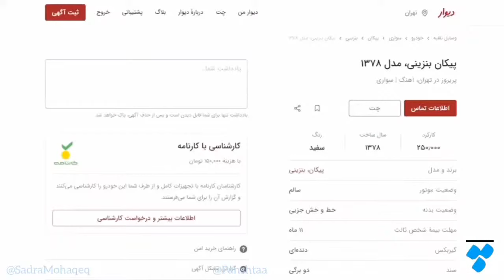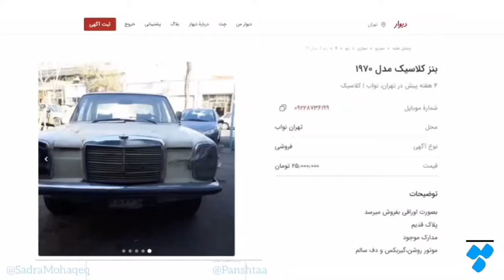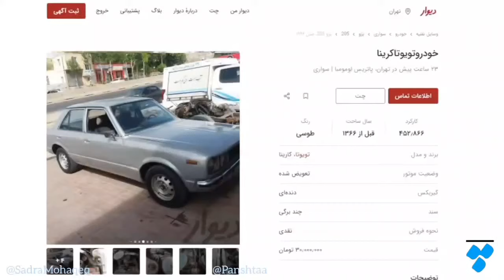ارزان‌ ترین ماشین‌ های ایران در سال گذشته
این روزها که قیمت همه خودروهای صفرکیلومتر در ایران حداقل از ۱۱۰ میلیون تا چندین میلیارد تومان شده، کمترین پولی که با آن می‌توان صاحب یک ماشین شد، چقدر است؟
این ویدیو درباره ۵ مدل از ارزان‌ترین ماشین‌های موجود در بازار است.